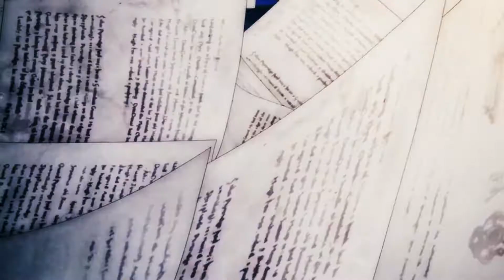「AMV」STORM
Heyy, it's been a long time right? finaly i finish a video

Animes: its to many but if you ask me some source i can search for you